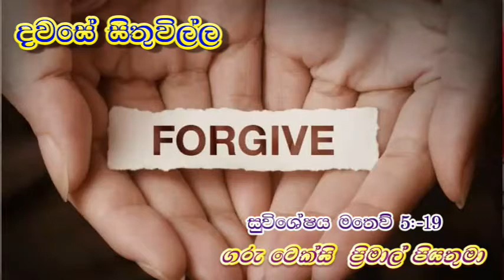Reflection on 23rd March 2022 By Rev. Fr. Texcy Primal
Believe in Word of God